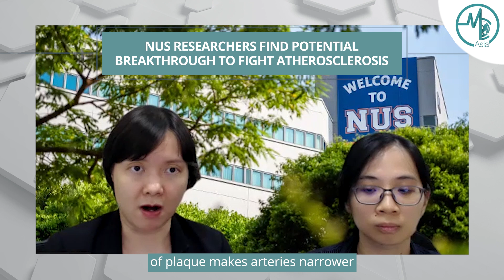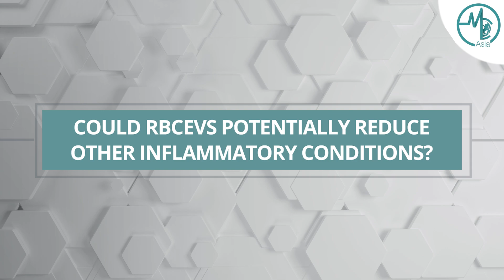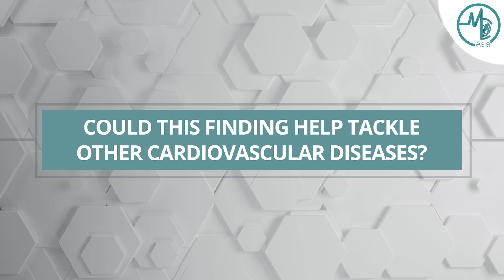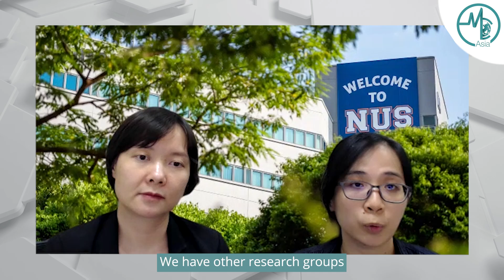Potential For RBCEVs To Tackle Atherosclerosis | Asst Prof Minh Le (NUS School Of Medicine)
Red blood cell particles reduce fat deposition in arteries, potentially
treating atherosclerosis - this video explores the potential for this new treatment approach.

Researchers at NUS may have found a way to address Atherosclerosis and other conditions by utilising macrophages and Red Blood Cell Extracellular Vesicles (RBCEVs). Asst Prof Minh Le and research assistant Hong Anh Le explain in this exclusive interview with Medical Channel Asia.